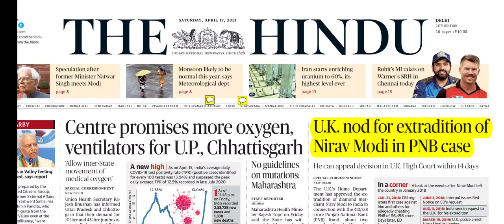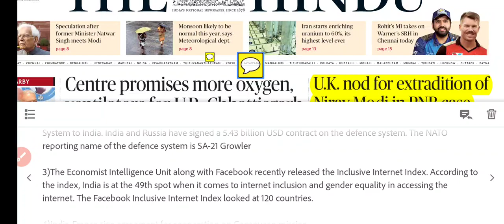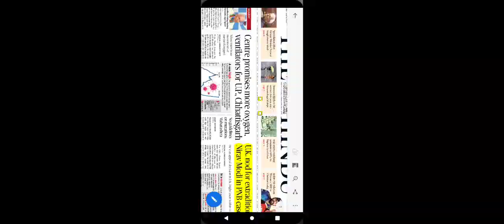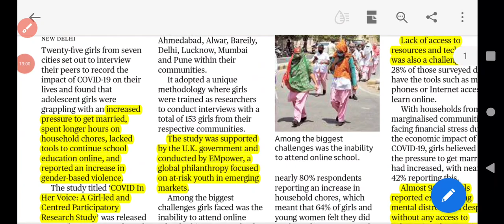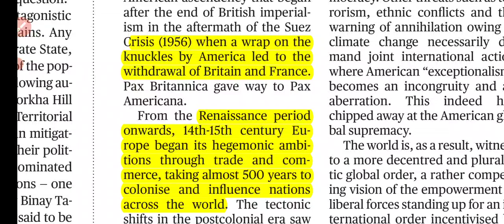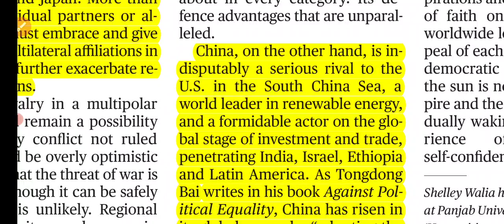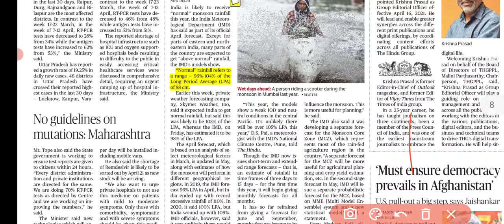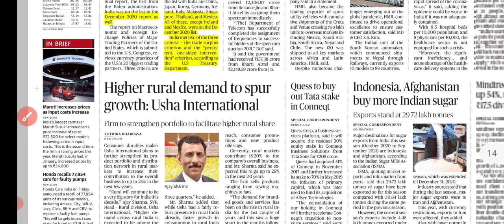17 April 2021 The Hindu Newspaper Analysis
Join the Current Affairs Revision Series and CSAT Course

Today's Topics :-

New decentred World Order

Map of the day :- Black Sea

Topics:-
S-400 Triumf
SA-21 Growler
LPA - Long Period Average
Climate Vulnerability Report of DST
IMD
Nirav Modi is Coming to India